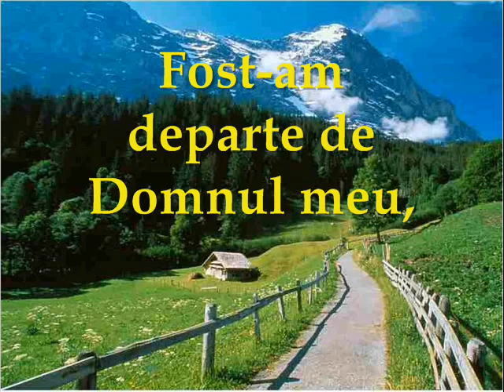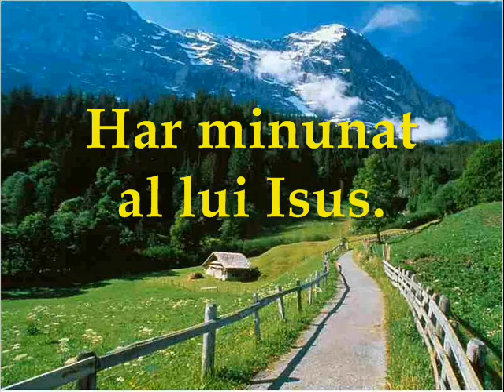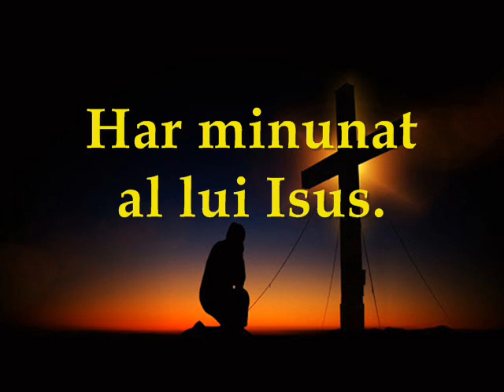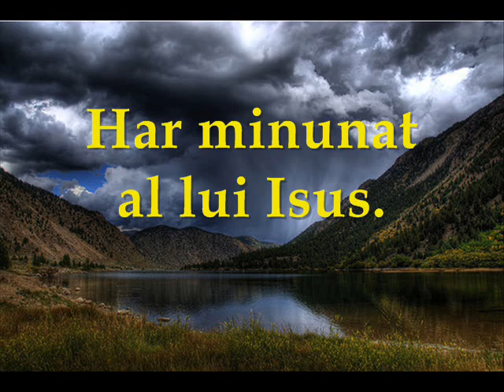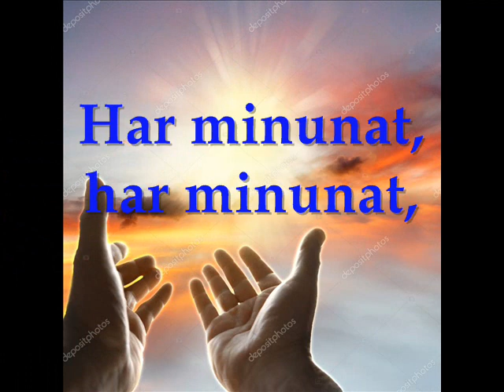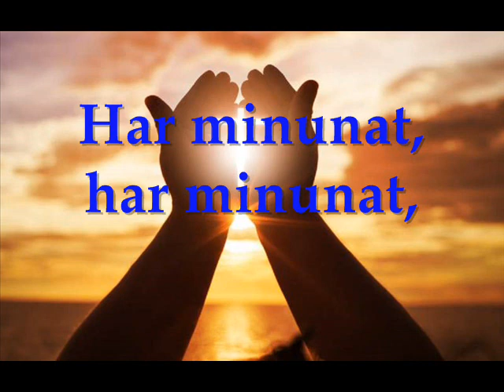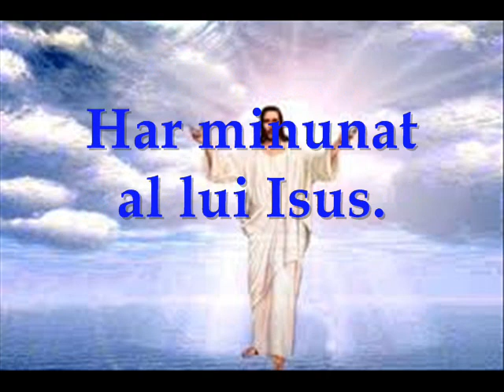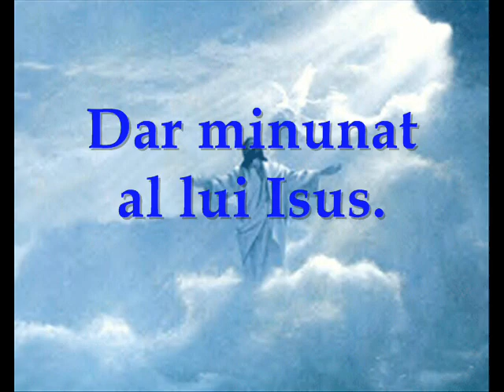Har minunat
Muzica crestina.
Interpreteaza: Orchestra de Mandoline a Bisericii Crestine Baptiste Providenta Bucuresti
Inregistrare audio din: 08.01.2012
Montaj video: Mircea Ionescu